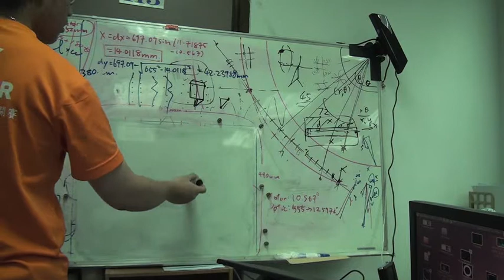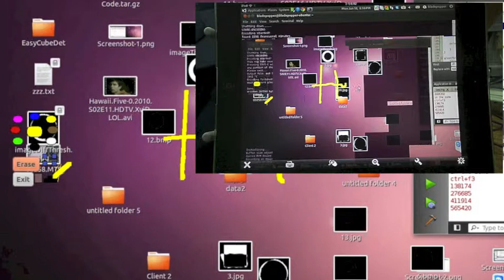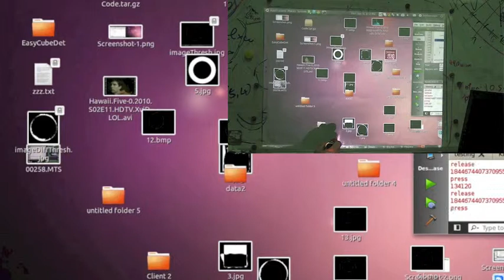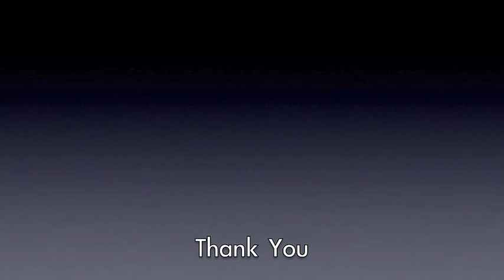Low Cost Interactive Electrical Whiteboard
This is a video introduction of a LowCost Interactive Electrical Whiteboard from IRIS@CCU.